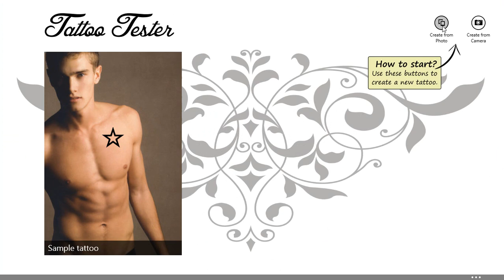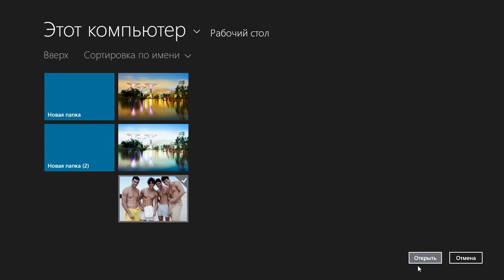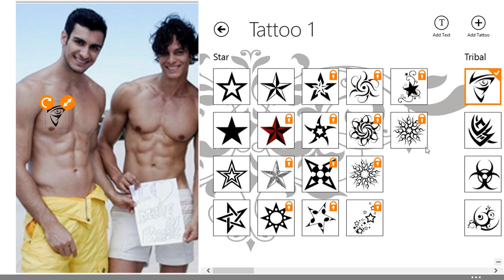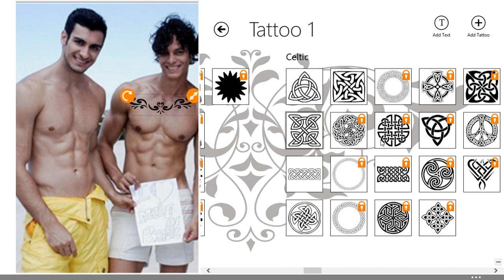Tattoo tester для виндовс 8.1 (windows 8.1)